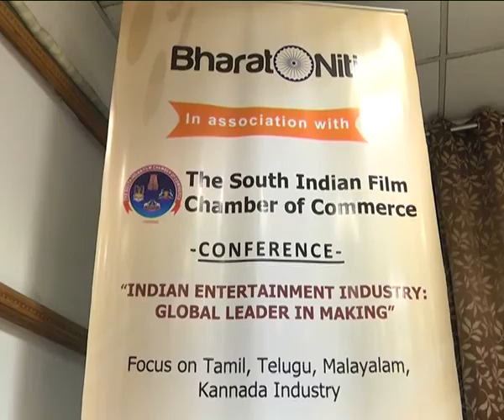South India film chamber conduct seminar at January 6 Chennai